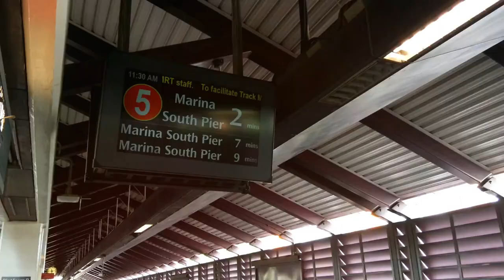Vandalising a Yamaha Grand Piano .... LEGALLY!!!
"Music are the language of angels and where words ends, Music begins"
Definitely not the kind of Vandalising you were expecting.
Calligraffiti on a $11,000 Yamaha Grand Piano for a regular client.
Shout out to Claudia for making this happen and Fauzi for the awesome support.
I will do my best to keep up with new videos. :)

All paints and brush used from Overjoyed Art Store.

“All art material used from Overjoyed Art Store.